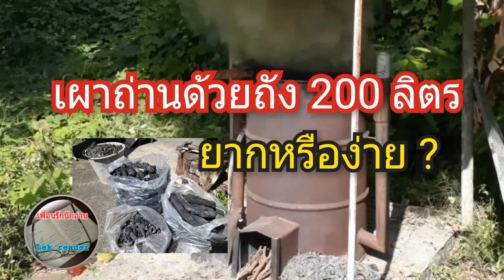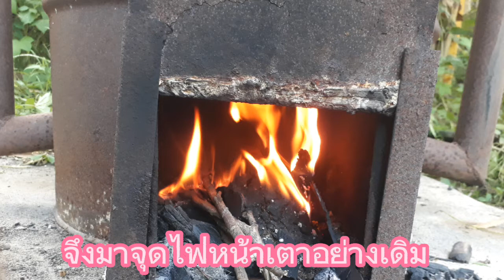เผาถ่านด้วยถังน้ำมัน 200 ลิตร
การเผาถ่านด้วยถังน้ำมัน 200 ลิตรมีหลายแบบ ถังนี้แบบ 4 ปล่องครัน ปล่องบนระบายความชื้น สิ่งเจือปนและความร้อนโดยตรง ปล่องข้างระบายควันและเก็บน้ำส้มควันไม้ การจุดไฟปกติคือจุดที่ห้องเผาไหม้ด้านหน้าเพื่อให้ไม้ไม่ถูกเผาโดยตรง ปัจจัยสภาพแวดล้อม เวลา การเรียงไม้ สภาพไม้ ฯลฯ ก็มีส่วนสำคัญในการเผาถ่านแบบนี้ แต่ก็นับว่าได้ผลดีและใช้เวลาไม่นานมาก โดยความเห็นส่วนตัวคิดว่าเหมาะกับการใช้ทรัพยากรที่มีนำมาใช้ประโยชน์ในครัวเรือนมากกว่าเป็นธุรกิจนะครับ